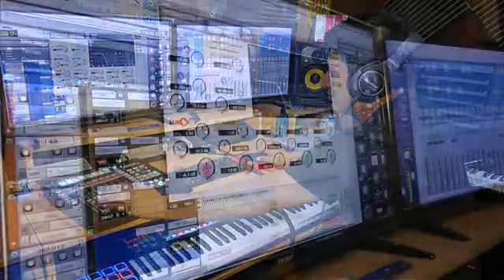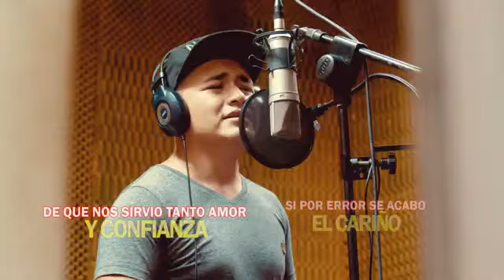Fui El Culpable Inspiración Sensual VideoClip Oficial